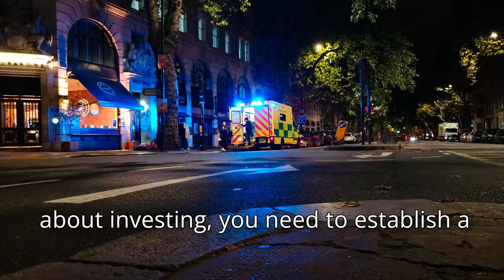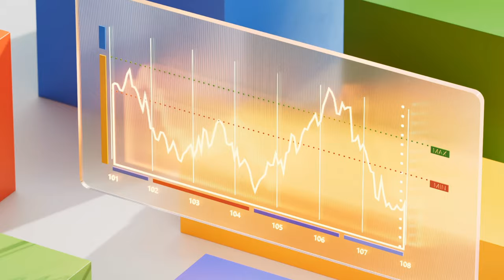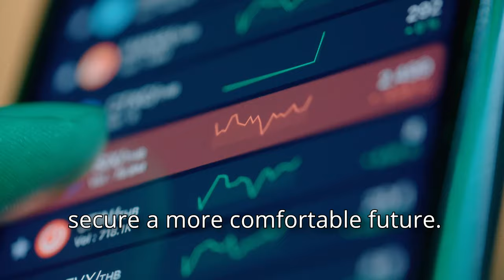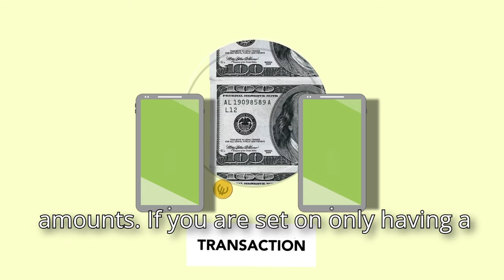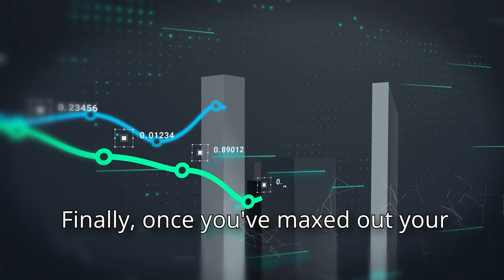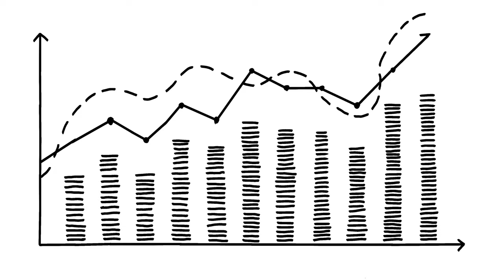The Optimal Order to Save and Invest for Maximum Growth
Wondering if you're saving and investing in the right order to maximize your wealth?

In this video, we break down the optimal order to save and invest money as a high-income earner. From building an emergency fund to taking advantage of tax-advantaged accounts like 401(k)s, Roth IRAs, and HSAs, we’ll guide you step-by-step on how to maximize your financial growth. Learn how to prioritize your savings, eliminate high-interest debt, and strategically invest for both short- and long-term goals. By the end, you'll have a clear plan to make the most of your income and secure your financial future.